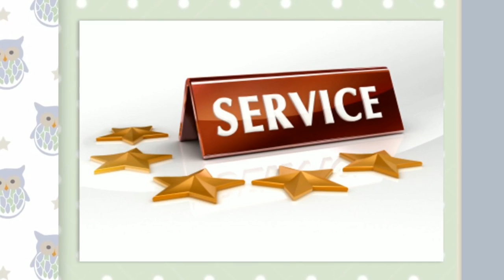Masethic Beauty and Massage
Specializing in Nail Salon, Full Body Waxing, Facial Treatments, Facials, Tight Muscle Relief and more!